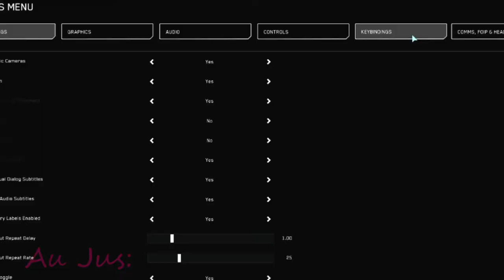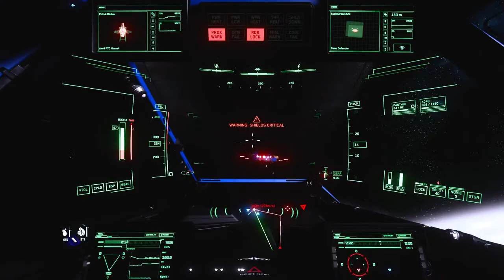Phil A. Miñion: Late for Jumptown. Long Cut.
Seven days without steak makes one weak.  Welcome to the Steak House.
Jumptown is ours. Lets defend it and die trying.  Most of the action is in part two but there are a few good fights at the end and a bit of fancy flying in the middle.

Be sure to get a role or you'll fall overboard.

System Specs:
      Phil A. Miñion:
           5440x1440 49" Super Ultrawide Samsung Odyssey G9
           I7 9700KF oc'd to 4.9Ghz all cores. Pushing 80C
           3090 FE
           32gb Ram @3550ish
           Some random 1tb western digital sata ssd